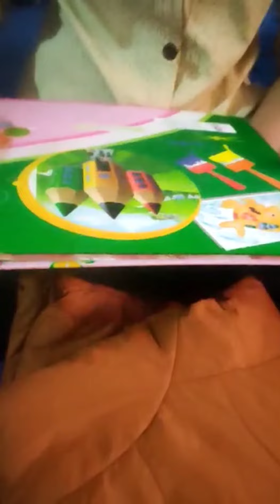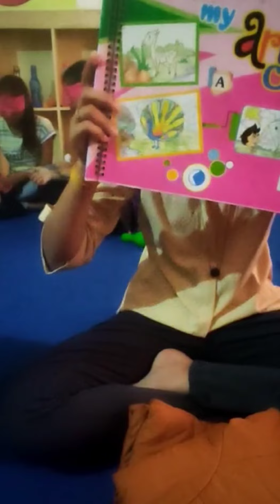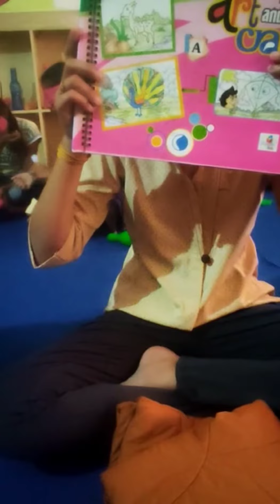Dmit and midbrain activation result | Dmit counselor |Dmit franchise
Dmit and Midbrain activation result Bhopal
dmit counselling ,dmit franchise |
 divyanshi team 360 Bhopal